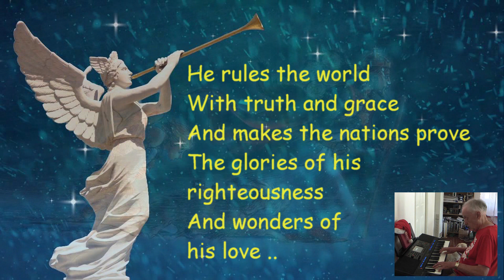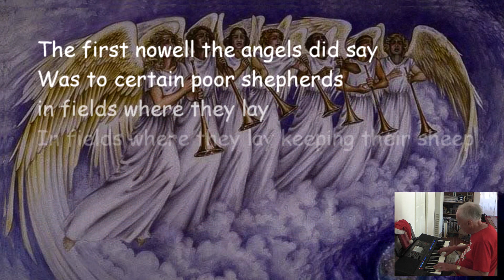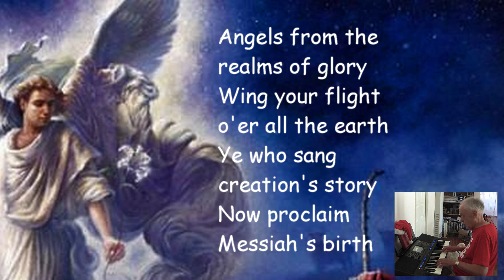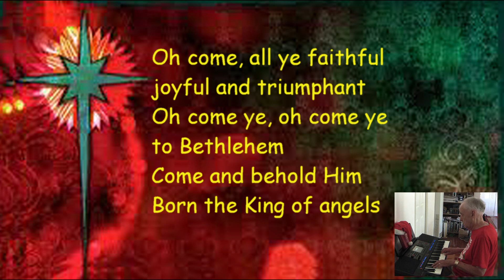"Switched on Christmas" David Johnston SX700 keyboard